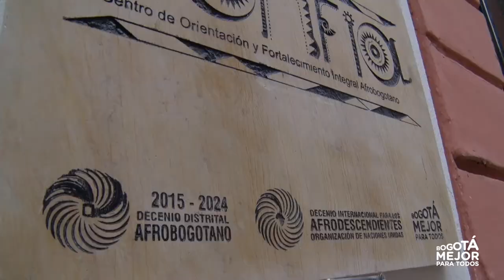Centros Confía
Los Centros Confía son espacios para orientar y fortalecer los procesos participativos y organizativos de las comunidades afrocolombianas, negras, raizales y palenqueras que viven en Bogotá.